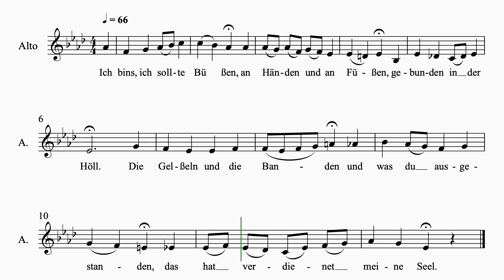Bach SMP P1 #10 Ich bins 1 staff alto